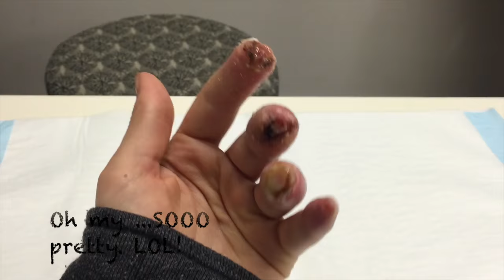*WARNING GRAPHIC* | MY FINGER AMPUTATION!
OMG !! ...Did I actually just upload this?! - Here is why I wore a glove for so long on my left hand. One of the hardest things I have EVER been through in my life!
**Note: I am still forever grateful and appreciative to just be ALIVE but also to be honest and continue to share my journey online here on YouTube, Instagram and SnapChat !!